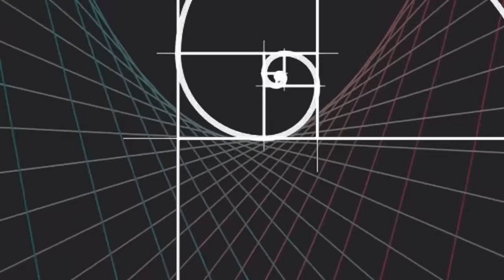Ngobras 7: Rumah yang Indah Tapi Effortnya Rendah By SPOA Architecture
Jumpa lagi bareng Rizki Abadi

Pada episode Ngobras kali ini, kita akan ngobrol bareng Arsitek yaitu Rahmat Indrani priciple dari SPOA Architecture
Sesuai judulnya, rumah ini dibuat dengan konsep reduhouse yang mengedepankan hal yang indah tapi effortnya rendah.

Rumah 2 lantai ini memiliki luas lahan 6x14 meter atau 84 meter persegi, dengan 4 kamar tidur dan 3 kamar mandi. Meskipun memiliki luas tanah yang tidak terlalu besar, namun pemanfaatan lahannya bisa dimaksimalkan dengan baik. Terbukti dengan masih adanya area servis, jemur, serta area dapur yang amat mencukupi kebutuhan pemilik rumah. Oh iya luas bangunannya sendiri mencapai 140 m2.

Rumah industrial ini terdiri dari 2 massa bangunan yang disambungkan oleh jembatan ikonik di bagian tengahnya. Karena itu pula terdapat void atau taman di bagian tengah rumah, yang sekaligus jadi paru-paru yang mensuplai udara segar serta cahaya matahari ke dalam rumah.

Desain rumah modern industrial seperti ini mungkin terlihat asing bagi sebagian orang, namun tentu akan jadi rumah idaman bagi yang menyukainya, apalagi jika rumahnya juga memenuhi aspek ideal para penghuni rumah.

Kalau menurut kalian sendiri gimana?